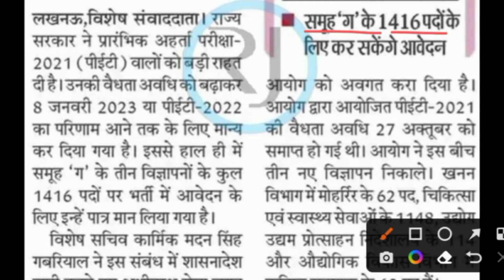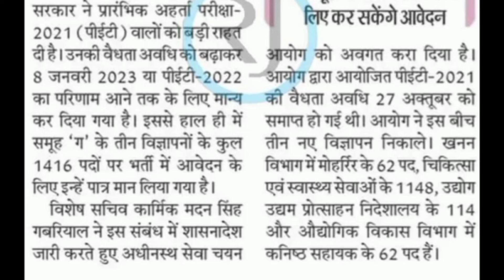महा खुशखबरी🔥 || UPSSSC PET 2021 की वैधता बढ़ाई गई || UPSSSC PET News Today || PET 2022 Latest News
UPSSSC PET Cut off female

UPSSSC PET Cut Off in Hindi

CG PET Cut off 2022

upsssc pet

upsssc pet exam centre change news by himanshu sir

upsssc pet exam date 2022 latest news today

upsssc pet exam center change

Lekhpal PET Cut Off percentile

UPSSSC PET Cut off for Supply Inspector

What is PET score for Lekhpal?

Is UPSSSC pet qualifying?

When UPSSSC PET exam will be held in 2022?

What is the salary of UPSSSC pet?

What is the salary of VDO in UP?

What is the salary of Lekhpal?

Is pet is necessary for Lekhpa

upsssc pet normalization 2022

pet safe score 2022

up pet normalisation 2022

pet 2022 safe score

upsssc pet exam 2022 cutoff

upsssc pet cut off 2022 expected

pet 2022 cutoff

up pet cutoff 2022

upsssc pet 2022 cutoff

Queries👇👇👇

pet 2022 cutoff
pet 2022 cut off
up lekhpal pet cut off 2022
upsssc pet percentile cut off 2022
pet 2022 result
up pet 2022 safe score